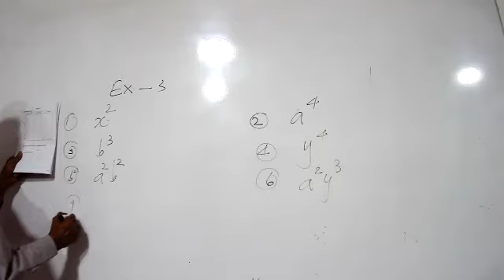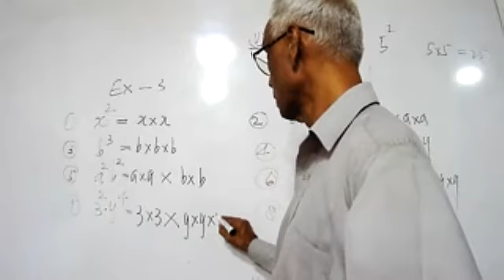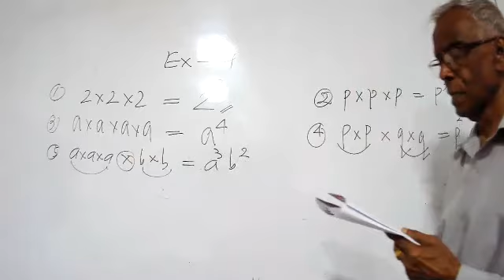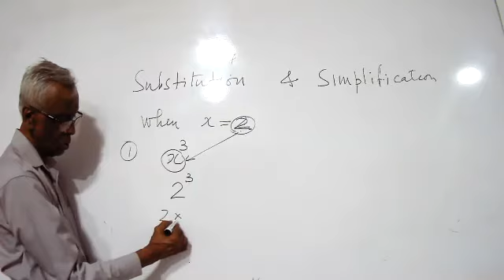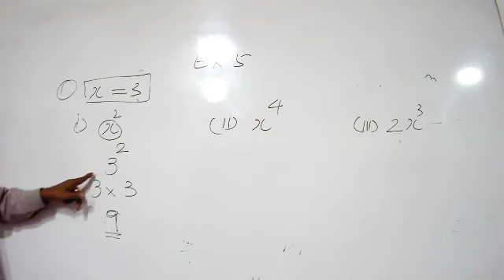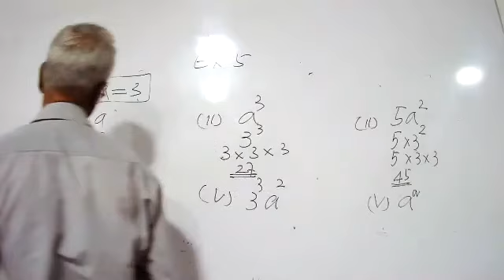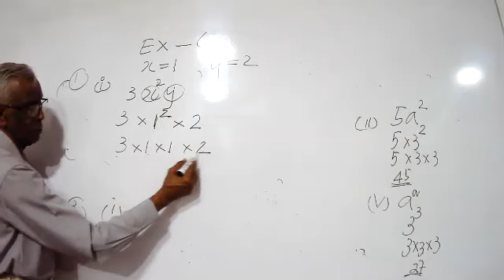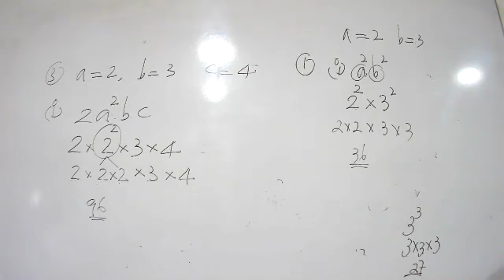Grade 7 em 2021 3 1 part iii